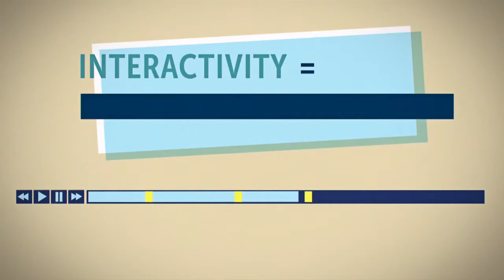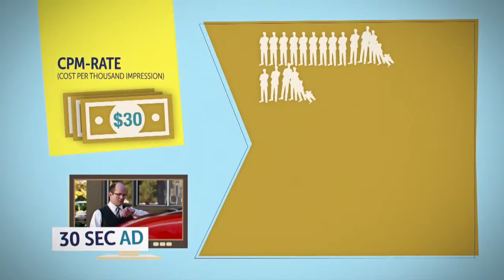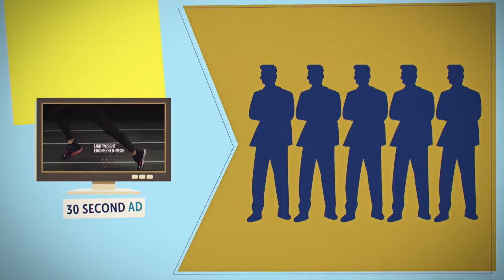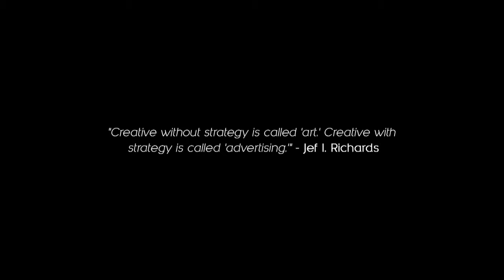Creativity & The Future of Brand Advertising - Presented by True[X]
We live in an on-demand, interactive world where consumers are now more in control of their content experience. We'll explore the future of advertising and the role brands, agencies and publishers can play in evolving modern day media and storytelling through advertising whereby the message actually reflects - and is delivered by - the right medium.

Featuring:
Joe Marchese, President, FNG, AAP, Founder at true[X]

Filmed at Digital Storytelling at The Sundance Film Festival 2016